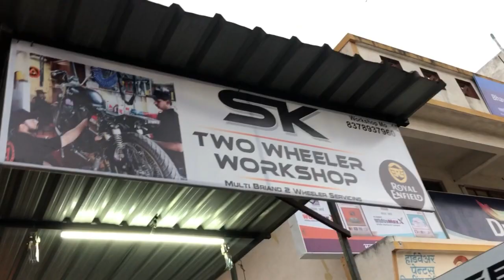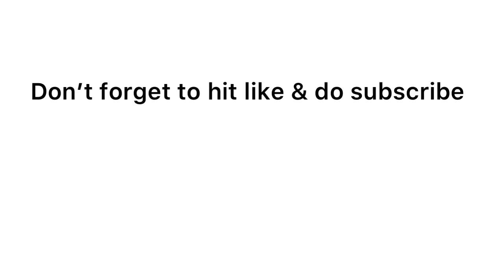RR310 off-road test failed 😨 lag gaye 😭